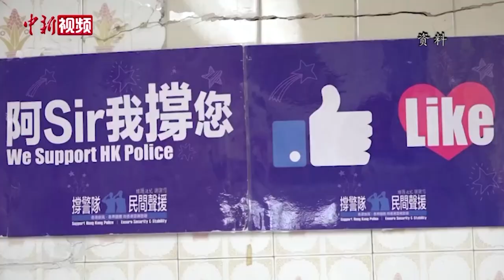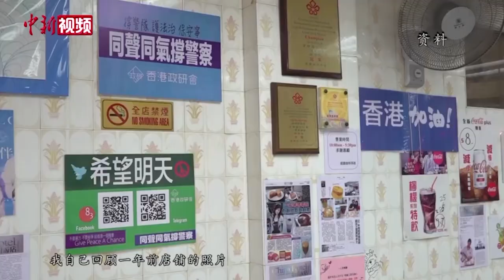“一人茶餐厅”老板：终于等到香港国安法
6月30日，中国全国人大常委会通过了香港国安法，位于香港鲤鱼门的银龙咖啡茶座老板李凯瑚表示，听到这个消息非常感动，说自己终于等到了这一天。